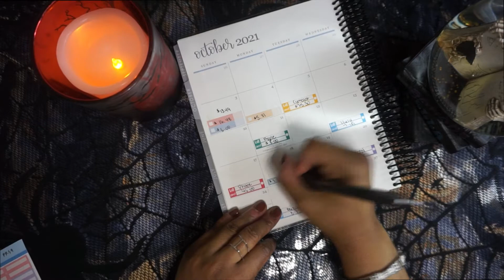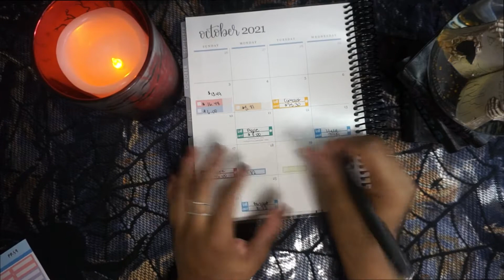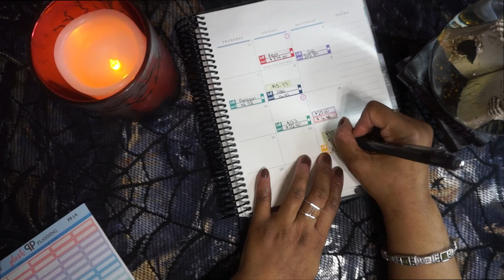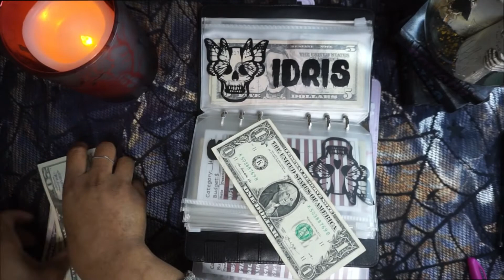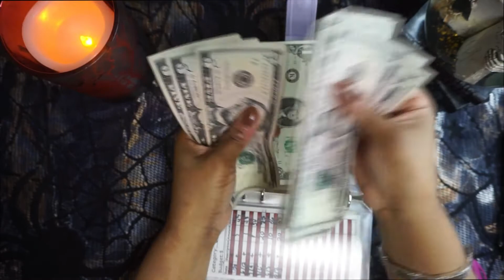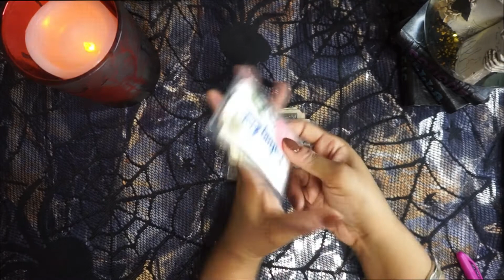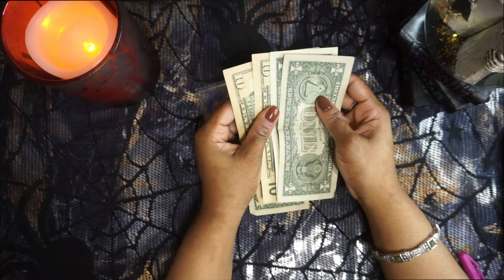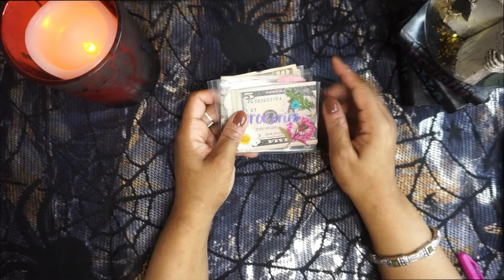WEEKLY CHECK-IN | OCTOBER WEEK 3 | GIVEAWAY WINNER ANNOUCED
Hey guys

Hope everyone is staying safe out there. Hope your weekend has been good. Checking for week 3 of October. As always, thank you all for your continued love and support. Congratulations to the winner. See you all on my next cash stuffing for paycheck 3.

Used for editing:
Sony Vegas Pro, Bazaart, Youtube Downloader, Youtube.

Stickers used:

table cloth: